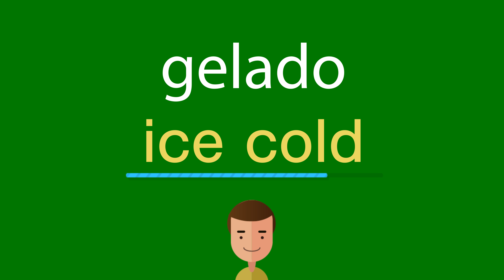Como dizer gelado em inglês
Como se diz corretamente gelado em inglês? Ouça conosco.
Qual é a tradução correta da palavra gelado do português para o inglês? Fale como os americanos. Além disso, como escrever corretamente a palavra ice cold?

Obrigado!